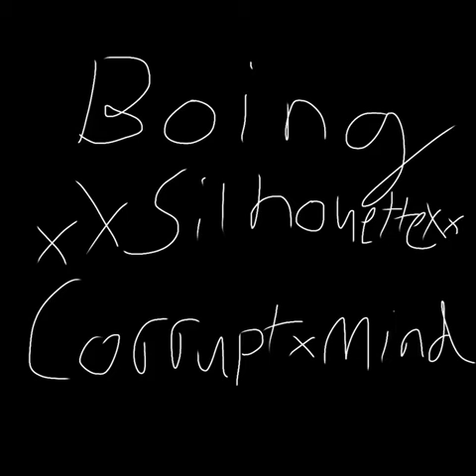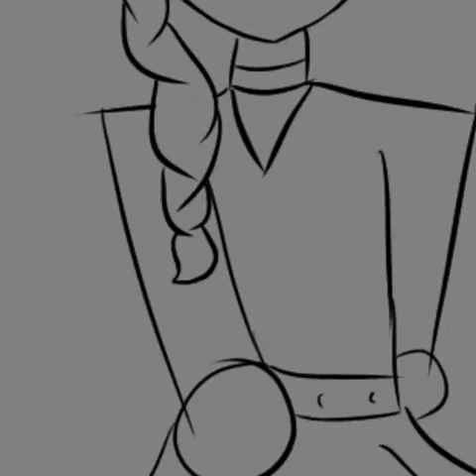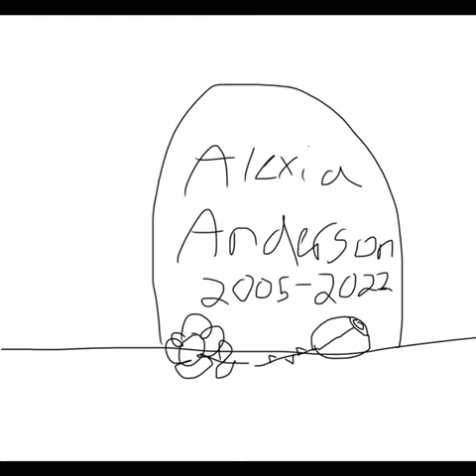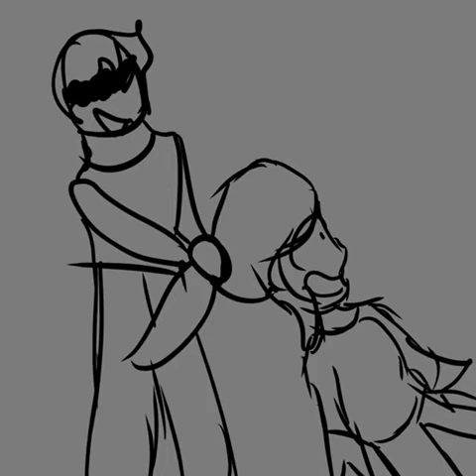This is Home || OC animatic/compilation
This is not just home but also a compilation of shorts created by me and my friends @Lemon-ade-  And @corruptxmind_artz . Have a nice day!